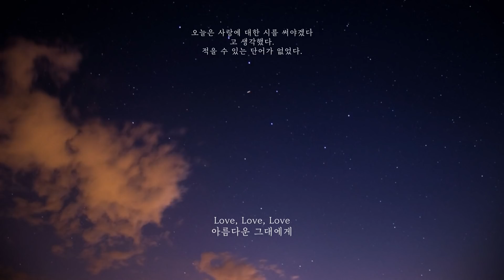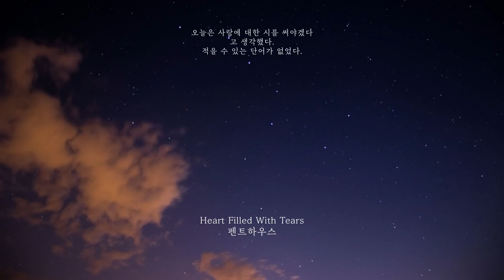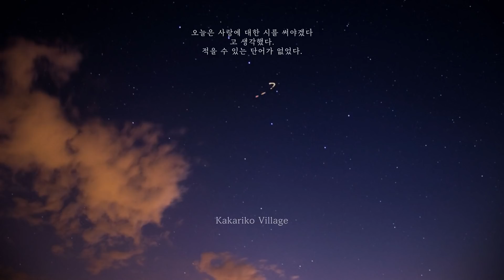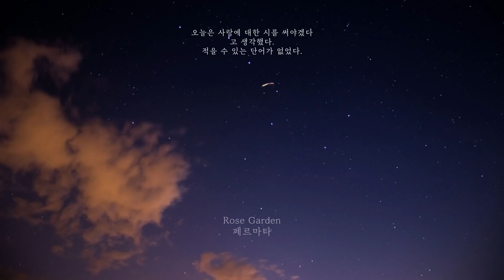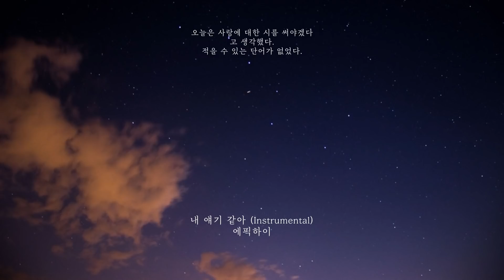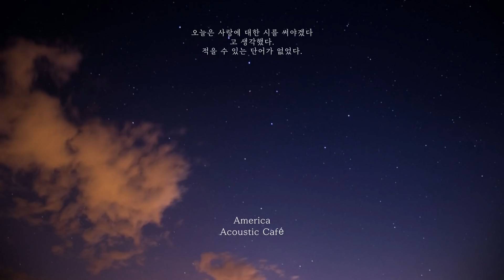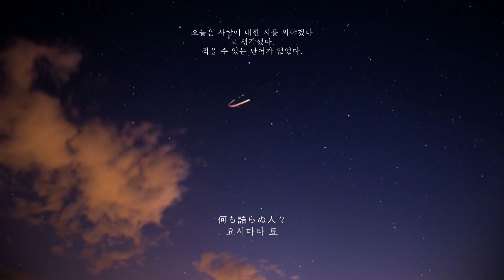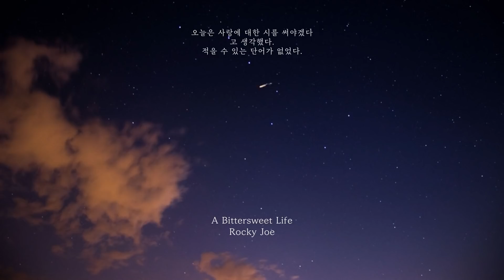[Playlist] 오늘은 사랑에 대한 시를 써야겠다고 생각했다. 적을 수 있는 단어가 없었다.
감미로운 통화 연결음을 몇번이고
듣다가 그러다 문득 갑자기
처절한 기분이 들었다.

오늘은 사랑에 대한 시를 써야겠다
고 생각했다.
적을 수 있는 단어가 없었다.

한참을 울었다.
목소리가 듣고 싶었다.
그 누구의 목소리라도 괜찮았다.

늦은 밤과 새벽 사이,
어쩐지 혼자만 가라앉는 기분이 들 때
듣는 동안 작은 위로와 휴식이 될 수 있는 플리가 되었으면 좋겠습니다.
영화 및 드라마의 삽입곡에는 작품의 이름을 기재했으며, 그렇지 않은 경우에는 아티스트의 이름을 기재했습니다.

문의 사항, 요청 사항, 그 외 제게 전하고 싶으신 모든 말은 아래 메일을 이용해주세요.

플레이리스트의 처음 / 끝으로 돌아가기 북마크
00:01 처음으로
34:10 끝으로

주로 가사가 없는 뉴에이지, 경음악, 배경 음악, 게임/드라마/영화 OST를 모아 플레이리스트를 만듭니다.

[Playlist Bookmark]
00:01 Love, Love, Love (아름다운 그대에게)
03:00 Heart Filled With Tears (펜트하우스)
06:39 술이 달다 Piano Version (에픽하이)
09:45 Kakariko Village (TPR)
13:42 우리가 있었고, 여름이었다 (로맨틱치즈)
16:43 Rose Garden (페르마타)
18:42 내 얘기 같아 (Instrumental) (에픽하이)
22:36 America (Acoustic Café)
27:18 何も語らぬ人々 (요시마타 료)
31:39 A Bittersweet Life (Rocky Joe)